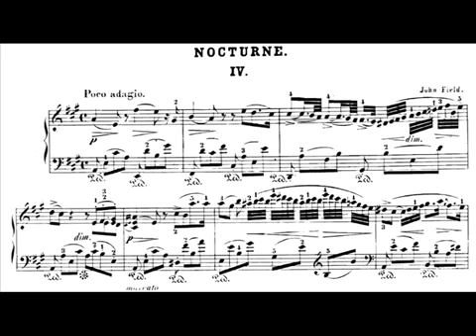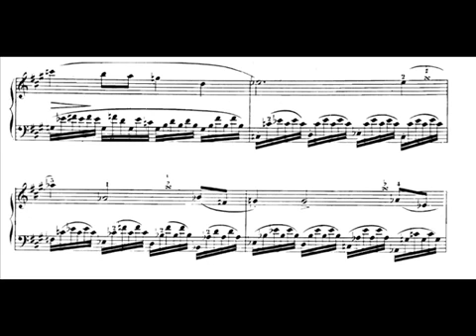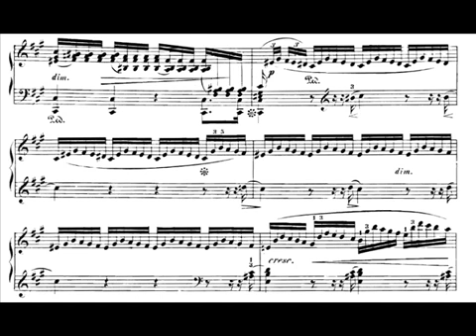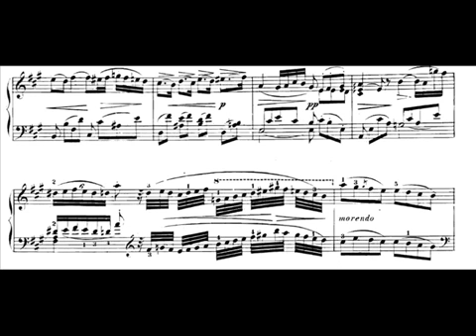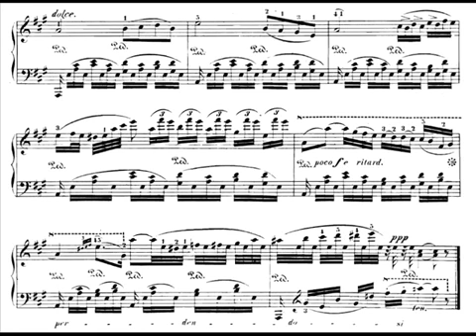John Field - Notturno n 4 in La Maggiore -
John Field (Dublino, 26 luglio 1782 – Mosca, 23 gennaio 1837) è stato un compositore e pianista irlandese. È conosciuto soprattutto per aver inventato il genere pianistico romantico del "notturno", che ispirerà decine di compositori del romanticismo musicale fra cui Fryderyk Chopin.
Nacque in una famiglia di artisti: il padre, Robert Field, era un pastore protestante e suonatore di violino mentre il nonno, a lui omonimo, si dilettò con il pianoforte ed insegnò questo strumento al giovane John. Questi continuerà nello studio dell'organo in seguito con Tommaso Giordani.

Nel 1792 la famiglia si trasferisce a Londra e Field diventa allievo del compositore Muzio Clementi (al quale in seguito dedicherà una sua prima raccolta di sonate): mentre si esibisce per lui riceve il commento positivo di Joseph Haydn. Nel 1801 Field segue Clementi nel suo tour a Vienna (dove studia per un periodo con Johann Georg Albrechtsberger) e Parigi per poi stabilirsi definitivamente in Russia, dove diventa popolarissimo nei salotti aristocratici di Mosca e San Pietroburgo (città questa in cui nel 1810 si sposerà con una francese).

Raggiunta una certa fama, inizia ad esibirsi per conto proprio e tiene dei trionfali concerti a Parigi, in Belgio, in Svizzera ed in Italia. Nel 1831 però soffrendo di cancro all'intestino, è costretto a ritornare a Londra: passa per la Francia, dove ha l'occasione di ascoltare alcuni lavori per pianoforte di Liszt e, dopo aver trascorso nove mesi in un ospedale di Napoli, riesce a tornare a Mosca grazie all'aiuto di una famiglia nobile che lo aiuta finanziariamente. Nei suoi ultimi 16 mesi di vita compone gli ultimi notturni ma non smette di esibirsi: la sua ultima esibizione è del 1836 insieme a Carl Czerny.

Tra le tante opere di John Field meritano di essere citati i 7 Concerti per pianoforte ed i numerosi pezzi da solista, alcuni dei quali sono raccolti sotto il nome di Notturni; primo esempio del genere verranno presi ad esempio da numerosi compositori a venire tra cui il già citato Chopin e soprattutto Michail Glinka.